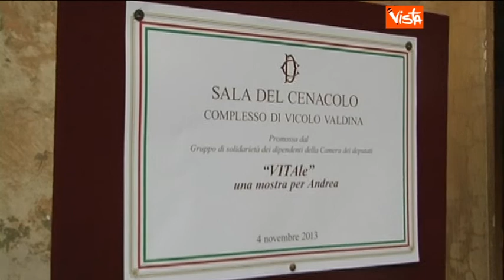04 10 13 BOLDRINI MOSTRA VITALE UNA MOSTRA PER ANDREA BENEFICENZA IMMAGINI g02 45